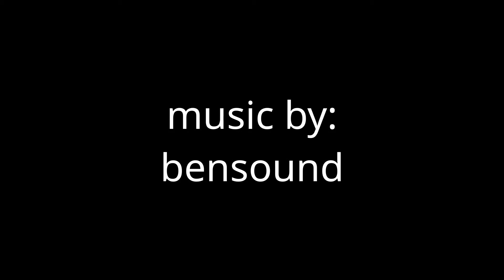Driver Turns Wrong Way Onto One-Way Street Into Traffic - FloridaDrivers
Another video of a terrible driver in Florida. I take this side street all the time as it is right by my house. It is a one-way road. This isn't the first time someone has turned the wrong way on that street directly into traffic (me being the traffic). They always look at me as if I'm the jerk for honking at them even though you can see the one-way signs on the left side of the road. FloridaDrivers - they only care about themselves!